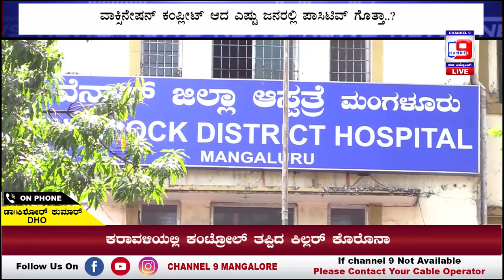ಭಯಬೇಡ ಜಾಗರುಕರಾಗಿರಿ -DHO -ಡಾ.ಕಿಶೋರ್ ಕುಮಾರ್